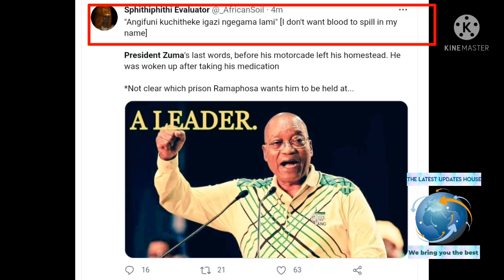Sad news about Zuma's Wife (Makhumalo) | Zuma's last words before going to Prison